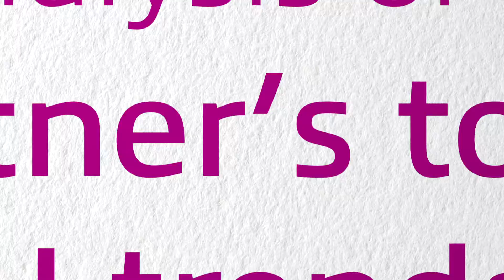Scaling AI: Top Data & AI Trends to Watch in 2021 | Insight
In this Insight webinar featuring Gartner, we offer an inside look at three of Gartner’s Top 10 Trends in Data & AI for 2021. Our experts provide an in-depth analysis, examine the drivers and offer practical recommendations for navigating each trend in the coming year. They also discuss what these trends mean for emergent AI applications such as computer vision.